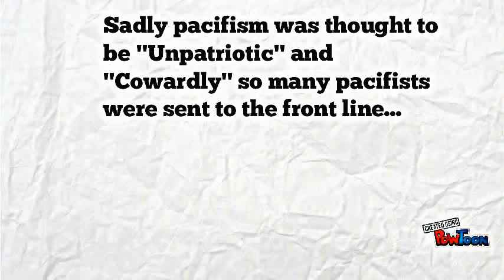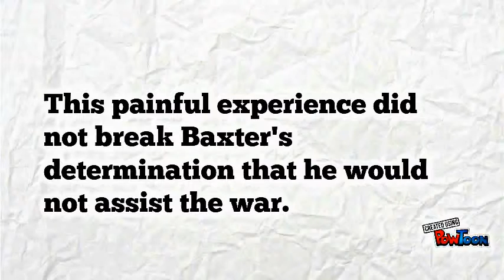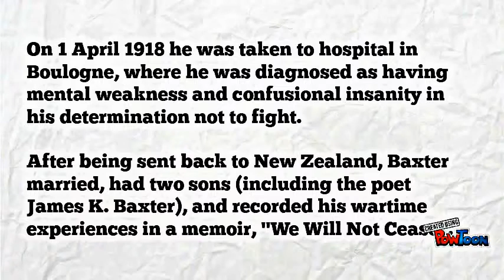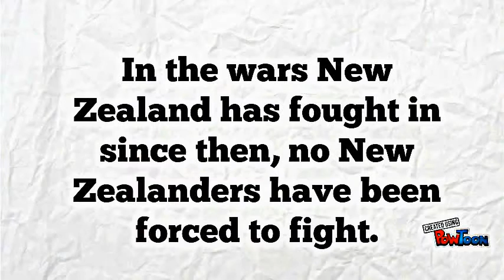Pacifists During WW1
When pacifists are sent away from their home country what happens to them on the front line?